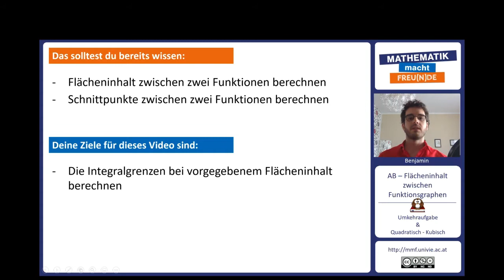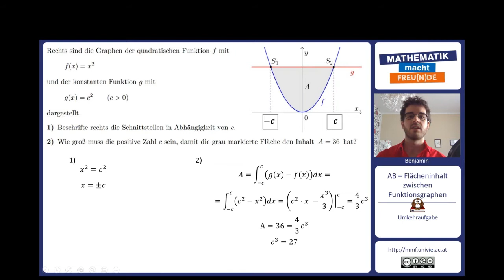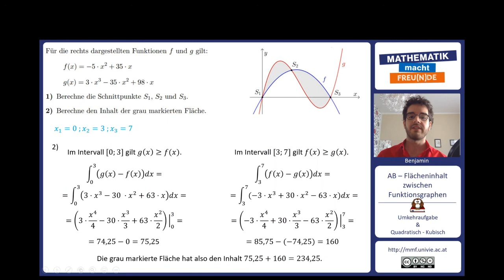Umkehraufgabe & Quadratisch — Kubisch